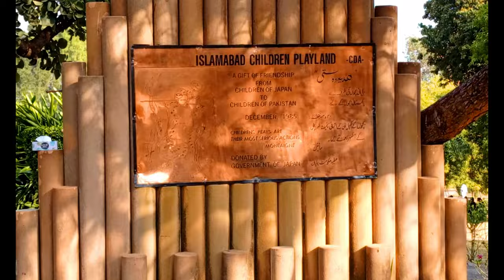Welcome To Kids Playland watch in 4K quality